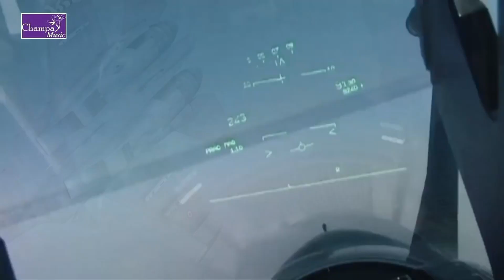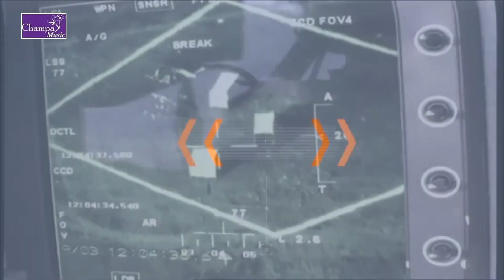राम अशीष रंजन का,2019 , देश भक्ती सांग PULWAMA HAMLA#माई बदला मागें बेटवा के खून केChampa Music#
Title:- Mai Badla Mange Betwa ke khun ke.
Album:- Mai Badla Mange Betwa ke khun ke.
Singer:- Ram Ashish Ranjan
Writer:-Ghanshyam R Ghani
Director:- Michel Mashuk

Label:- CHAMPA MUSIC